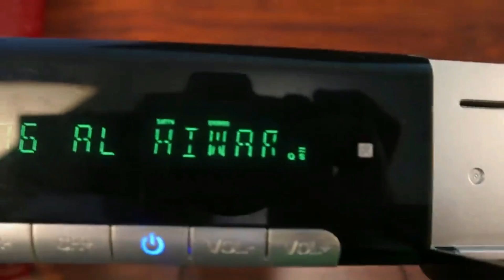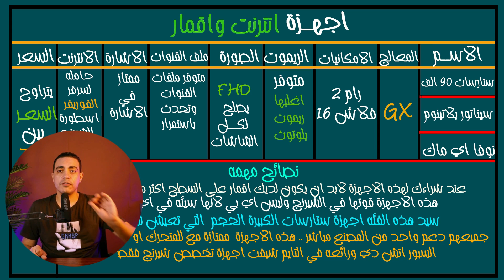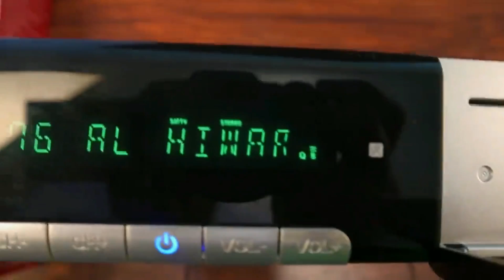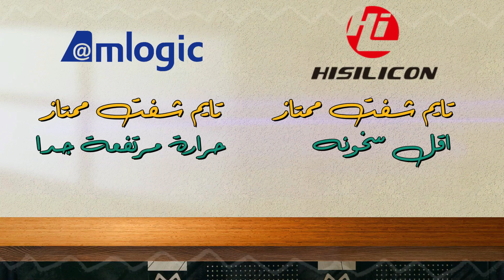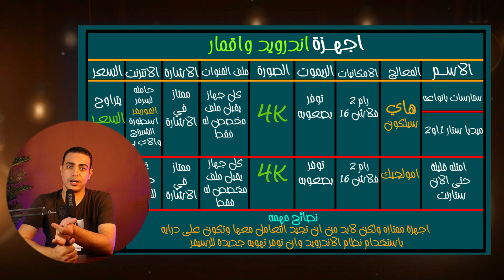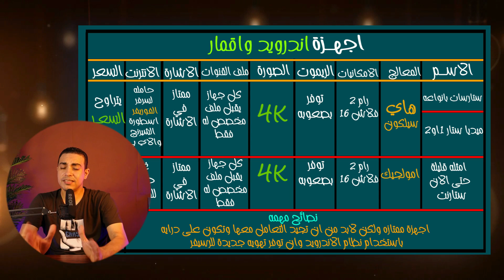الرسيفر العملاق المميز | رسيفرات القيمه العاليه بنظامي الاندرويد واللينكس | رسيفرات 750 الى 2800ج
الرسيفرات المميزه العملاقه بنظامي الاندرويد واللينكس من الفئه المطلوبه من محبي اقتناء الرسيفرات
اقوى ترشيحات لانواع اجهزة الرسيفر لاستقبال الاقمار الصناعيه من الفئه من 750 الى 2800 جنيه  فنحن في هذا الفديو نوضح كل انواع الرسيفر 4k  في سوق الستالايت المصري والسعودي والعربي, وكيف يمكن لك ان تختار رسيفر يتلائم مع رغباتك سواء كنت تبحث عن رسيفر ليوضع على تلفزيون حجمه كبير او كنت تبحث عن رسيفر يقدم لك سرعه في الاستخدام و دعم قوي واعطال قليله , فنحن نبدأها من 750 جنيه مصري حتى  2800 جنيه مصري

ففي كل فئه من الفئات السعريه نضع لك افضل اقتراحات الرسيفر في هذه الفئه
نوضح الفروق بين انواع الرسيفر متى تختار نوع دون الاخر

نشر و اعجاب و تعليق .. يساعدنا في وصول محتوى القناة لاكبر عدد ..وتقديم المزيد من الفديوهات الرائعة

by: Ibrahim Said